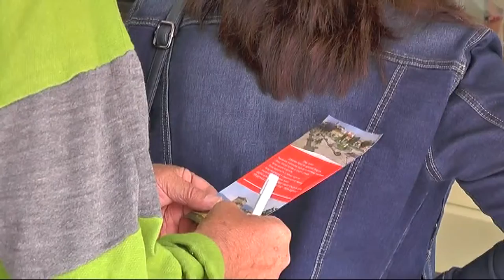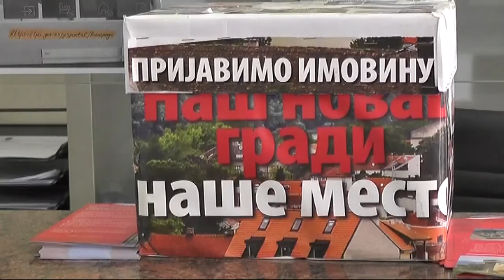PORESKI OBVEZNICI DOBIJAJU REŠENJA ZA PLAĆANJE RATE POREZA NA IMOVINU